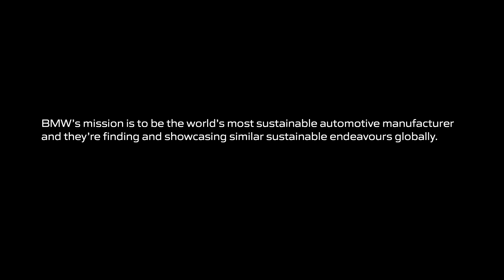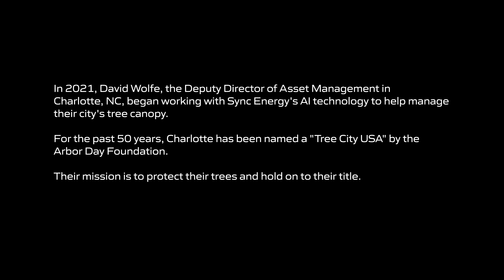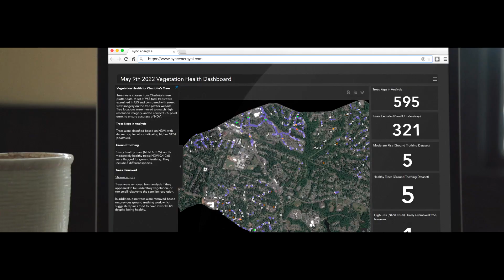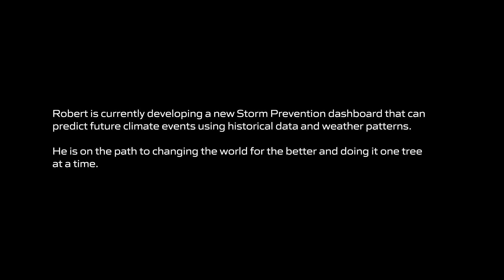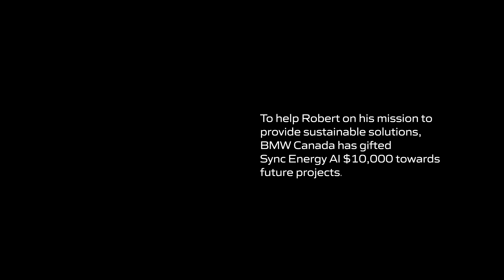Innovative Technology with Robert Kabera | Paid Content with BMW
Robert came to America as a refugee from the Rwandan Genocide. Now he's inventing technology to predict where power grids are vulnerable to damage from storms with his company Sync Energy AI.

This is Paid Content with BMW. This is not CBC Journalistic content.